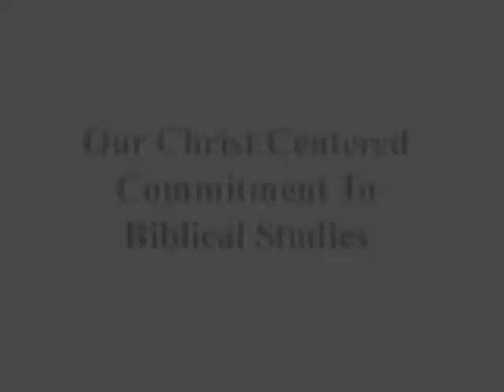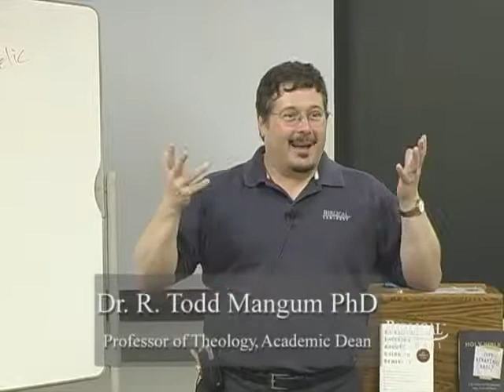Biblical Seminary - Christ Centered Teaching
Biblical Seminary believes and demonstrates Christ Centered Teaching